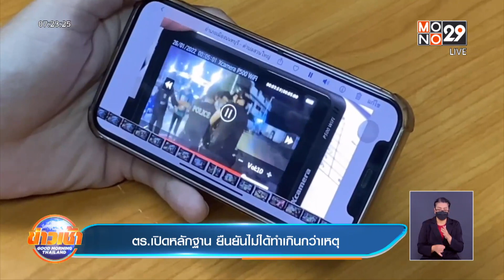พ่อค้าลูกชิ้นร้องเรียน ถูกตำรวจ 6 นายรุมทำร้ายแขนหัก l ข่าวเช้า Good Morning Thailand l 1 ก.พ.65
พ่อค้าลูกชิ้นร้องทนาย ถูกตำรวจ 6 นาย รุมทำร้ายจนแขนหัก เพียงเพราะไม่พกบัตรประชาชนและไม่ติดแผ่นป้ายทะเบียน ด้านตำรวจยืนยัน ปฎิบัติหน้าที่ตามขั้นตอน ต้องจับกุมเพราะผู้ต้องหาขัดขืนและไม่ให้ความร่วมมือ ชี้เจ้าหน้าที่ไม่ได้ทำเกินกว่าเหตุ